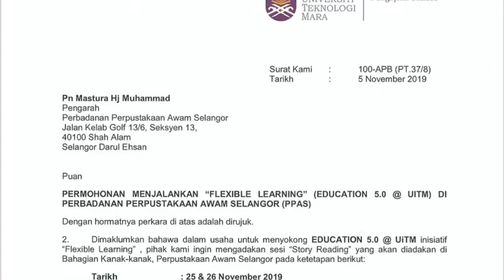Story Reading Session with LG240 UiTM Students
Education 5 0@UiTM (Flexible Learning)
Perpustakaan Raja Tun Uda
9-10 Dec 2019